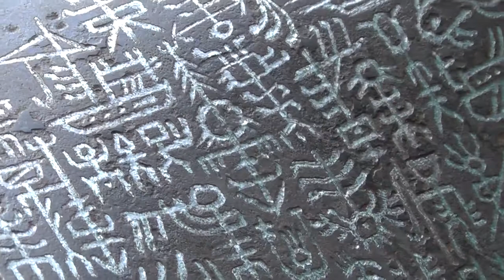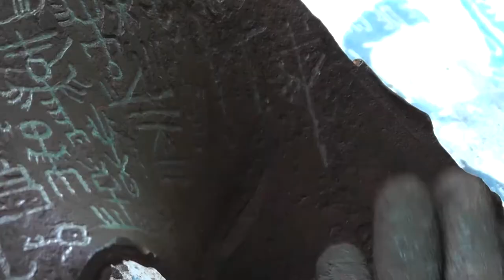Dragon Ballast GT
Quelques explications:
Cet été, j'ai rejoint le collectif d'artistes Ballast, tout fraîchement formé et principalement constitué de potes rencontré-e-s au lycée. Après plusieurs années où chacun-e était parti-e tracer son chemin (que ce soit en Europe ou en Amérique du Sud), nous avons décidé de nous réunir sur un projet commun: à savoir une résidence artistique de deux mois dans la maison municipale des associations du Relecq Kerhuon, qui devait aboutir à une exposition fin août.

L'une de mes réalisations pendant cette résidence fut une série de courtes vidéos bricolées avec les images que j'ai captées sur les lieux. Filmé en plein travail (ou en train de glander), ce groupe d'ami-e-s a pris possession d'un lieu et l'a rempli jusqu'au plafond de créations incroyablement diverses (ainsi que d'un énorme tas de bric-à-brac), et l'ont totalement transformé! J'espère que ne serait-ce qu'un fragment de cette énergie se retrouve dans ces vidéos!

Si vous souhaitez en savoir plus sur notre collectif, ou jeter un coup d’œil aux photos de notre expo, c'est par ici:

Encore un grand merci à tou-te-s mes ami-e-s de chez Ballast!